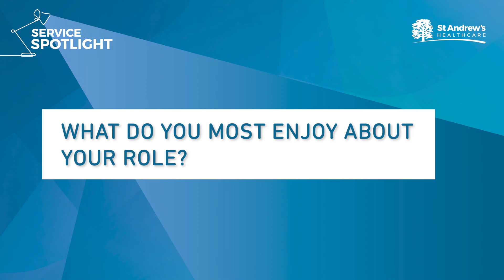Service Spotlight: Damien Crossan, Nurse Manager on Moor Green, Older Adults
This week it was the turn of Damien Crossan, Nurse Manager from one of our Older Adult wards to tell us about his work.